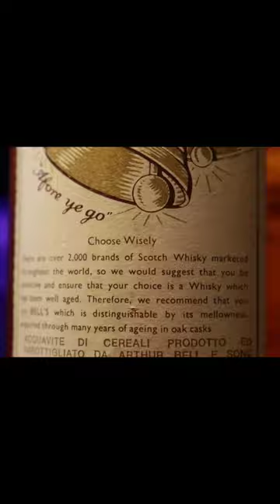Унікальні віскі BELL'S